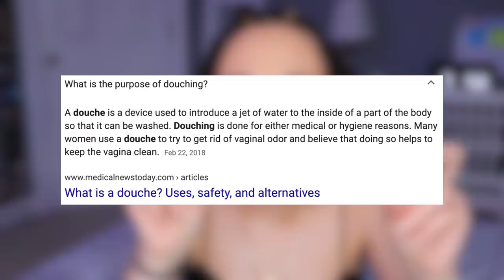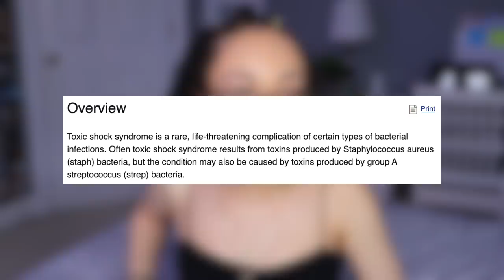GIRL TALK ✰: Feminine Hygiene Tips NO ONE TELLS YOU! | How to FRESH Fresh Down There!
Today, I'm giving you all the tea on feminine hygiene, how to stay fresh all day, and even some of my personal tips and tricks! This video is also in collaboration with @Azlia Williams! Be sure to check out her hygiene video!

🦋 timestamps
1:04 punani 101
1:49 How to keep your 🐱 clean
3:54 how to stay fresh down there
5:23 how to keep fresh midday
6:33 periods and menstrual cycles
14:14 hair removal
15:41 shaving down there 101
16:23 how to shave down there
19:06 full Brazilian waxing
19:53 waxing bikini line
21:41 my favorite removal products

Dr. Bronner's Unscented Soap
Dove Foaming Wash
The Honey Pot Sensitive Feminine Wipes
The Honey Pot Normal Feminine Wipes
Baby Wipes

Joy Razors
Glee Shave Mousse
eos Shaving Cream
Glee Bikini Wax Strips
Home Hair Removal Kit

aliyah simone
13000 south tryon street

↠ clothing worn in video
shirt - garage
jewelry - pacsun: can't find link

☞ faq
name: aliyah simone
age: 17 (at time of uploading this)
birthday: may 29, 2002
zodiac sign: gemini (sun), leo (rising), and capricorn (moon)
camera: canon eos m50 w/ EF-M 15-45mm f/3.5-6.3 IS STM zoom lens
editing software: final cut pro x